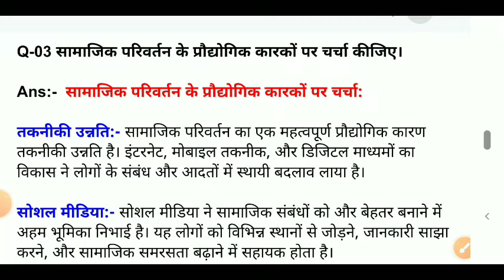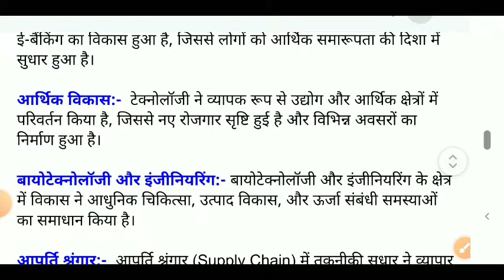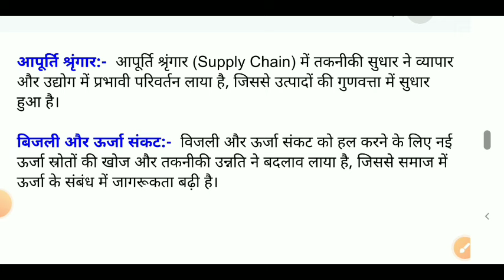सामाजिक परिवर्तन के प्रौद्योगिक कारकों पर चर्चा कीजिए